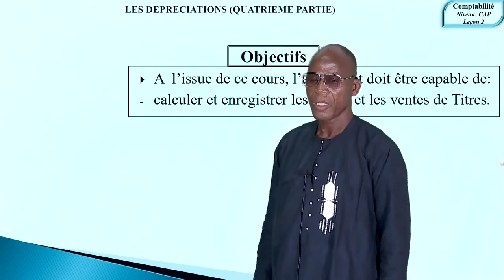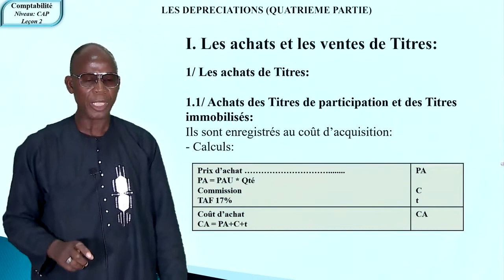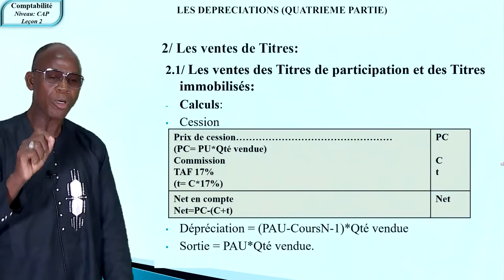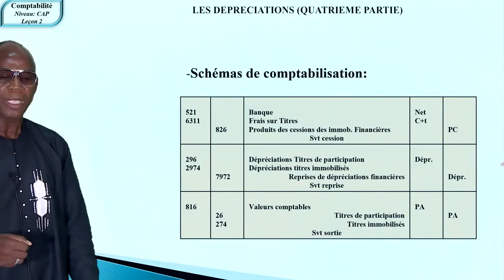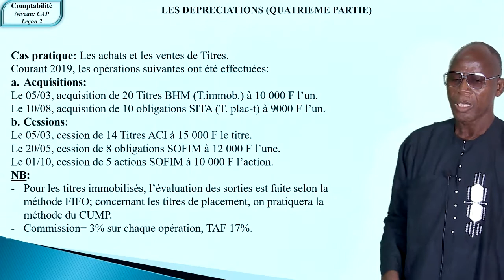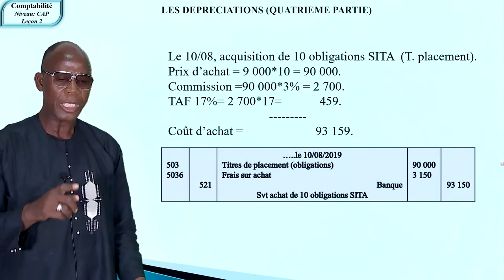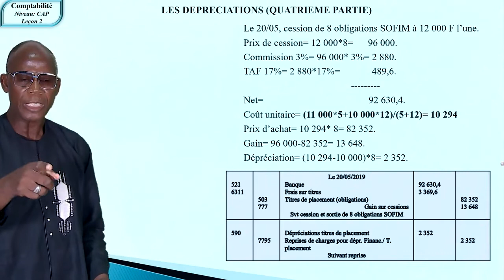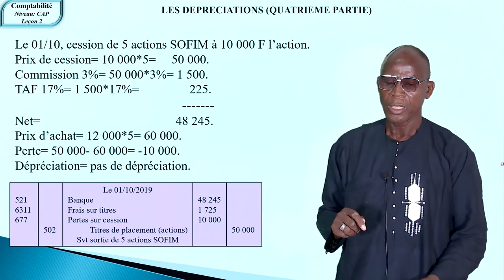Comptabilité : Les Dépréciations (Quatrième partie)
Leçon de Comptabilité niveau Certificat d'Aptitude Professionnelle (CAP) de l'enseignement secondaire technique et professionnel.